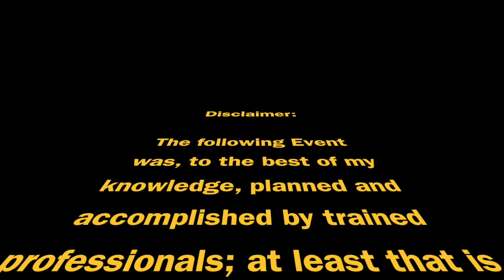Seahorse Siesta Zozobra 2018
Seahorse Siesta Club - Zozobra, Labor day weekend 2018